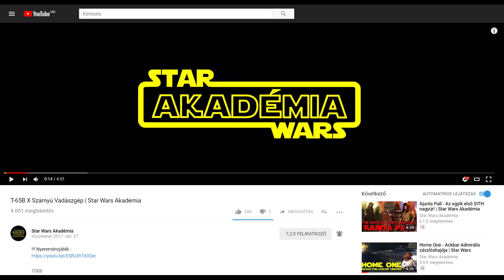CC-5052 vagyis Bly parancsnok élete | Star Wars Akadémia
Kiváló minőségű Star Wars -os cuccokért kattints a linkre:
Minden vásárlás után amit erről a linkről intézel, az Akadémiát is támogatod. Köszönöm szépen! !!! A szöveg, ha segítenél fordítani: !!!

Sziasztok, rajongók! Üdvözöllek az Akadémián!

CC-5052 is úgy kezdte az életét, mint a többi testvére. Egy Kaminói lombikból született és élete korai gyermek éveit, amik a gyorsított növekedési módosítások miatt alig pár évig tartott, ott töltötte az Oceán bolygón. Tanult és gyakorlatokra járt, mint mindenki más.
Ahogy kirobbant a klónok háborúja, õt is a harcmezökre vezényelték a többi katonával, hogy harcoljon a köztársaság oldalán.
Az elsõ klónok közt volt CC-5052 is akik bekerültek az ARC programba. Itt Alpha-17 –es akasztotta rá a Bly nevet, melyet aztán késõbb már úgy használt mintha a keresztneve lenne. A program célja, egy olyan klóngeneráció kiképzése volt, akik képesek a kereteken kívül gondolkodni, függetlenebbnek lenni és ezáltal még hatékonyabbá válni. Mivel parancsnokká vált így az õ szerepe lett a kommunikáció lefolytatása a klónkatonák és a Jedi tábornokok közt.
Bly a 327.-ik Csillag hadtestbe lett beosztva, mely a 2.-ik szektor hadtest része volt. Õ személyesen a Jedi tábornok Aayla Secura irányítása alá került, akivel aztán a háborúk során közeli barátságba került.
Yavin elõtt 22 –ben aztán olyan túlerõvel került szembe a flottájuk, amivel nem bírtak és már a puszta életük volt a tét. Segélyhívást küldtek hát a közel Quell rendszerbe… A segélyhívásra oda sietõ erõk, Anakin Skywalker Tábornok és Padawanja Ahsoka Tano, valamint a hozzájuk tartozó Klón CT-7567 segítségével sikerült megmenekülniük az õket szorongató szeparatista erõk markából. Viszont az Akció folyamán Skywalker tábornok súlyosan megsérült. Mivel sürgõs ellátásra volt szüksége Bly besegített a Resolute –hoz való dokkolás kivitelezését. Azonban a hajójukon egy találat miatt hirtelen aktiválódott a Hiperhajtómû és a dokkolás elõtti pillanatban.
Bly észrevette, hogy a nagy rohanásban rossz koordináták kerültek betáplálásra, és egyenesen egy csillag felé tartanak a hajójukkal… Nem volt más lehetõség, mint lekapcsolni mindent a hajón, köztük az Anakin életjeleit fenntartó gépet is. Mivel a hiperhajtómû vezérlõje megsérült így vagy ez a kockázat, vagy az, hogy mind meghallnak a csillagnak ütközve.
Megúszták a csillaggal, való találkozást, viszont a közeli planétát már nem volt esélyük elkerülni… a hajó annyira megsérült, hogy kényszerleszállást hajtottak végre.
Itt aztán sikerült értelmes faj nyomaira bukkanniuk, de szét kellett válniuk. Rex Anakin mellett maradt, hogy védje õt, amire szükség is volt, ugyanis megtámadta õket egy négy lábú ragadozó madárféle a Mastiff Phalone. Csak egy kicsin múlt mindkettejük élete…
Eközben Bly Parancsnok, Ahsoka Padawan és Secura mester már úton voltak, azonban õk is szembekerültek egy csoportnyi ilyen fenevaddal. Bly leterített egyet egy pontos lövéssel, mely elegendõ volt ahhoz, hogy elijessze am ásik két bestiát. Azonban 3 beosztottja, azaz 3 testvére, Cameron, Lucky és Flash életét vesztette… a dögök egy harapással eltörték a nyakukat.
Nem volt idõ gyászolni, tovább kellett menniük… Sikerült végül aztán a Lurmen –ek segítségével Skywakler tábornokot is biztonságba helyezniük, de nem volt könnyû.
Ahogy Bly pihent kicsit a Lurmenek falujában, észrevette, hogy két helyi nehezen boldogul az ételük pakolásával, ezért segített nekik. Cserébe egy Jogan gyümölcsöt adtak neki a bennszülöttek, melyet aztán büszkén el is fogyasztott… nem sokáig élvezhette ezt a kulináris ínyencséget, ugyanis hamar bejelentkezetett Rex is aki épp õrt állt. Nem jó hírei voltak, egy szeparatista Droid szállító közeledett épp. Akárhogy is, végül a helyiekkel összefogva megmenekültek és végül elhagyhatták a bolygót amikor Wullf Yuularen Admiráls hajója megérkezett.

Jó szórakozást.